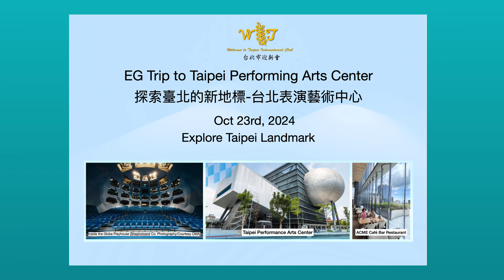WTIC EG 2024聖誕節目